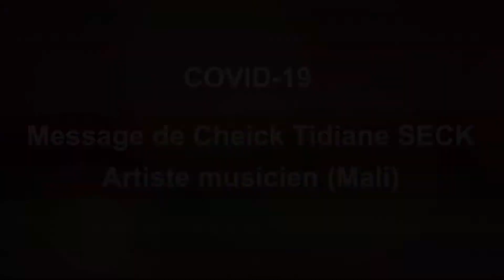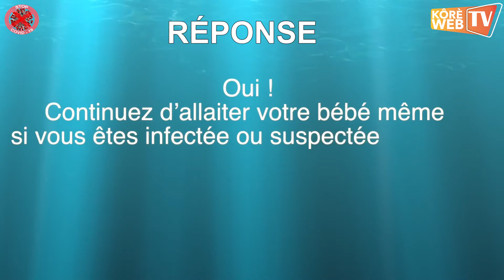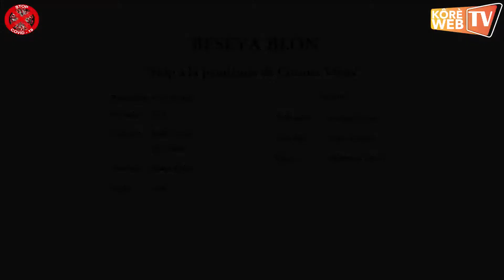Kôrè KIBARU Tribune COVID-19_N°015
- Message de M. Amara Sylla Amsyl, Artiste peintre
- Message de M. Cheick Tidiane Seck, Artiste Musicien
- Focus Infos avec Questions & Réponses
- Sketch Troupe Djonkala de Bla "Lavage des mains au savon en période de COVID (Production de WaterAid)"